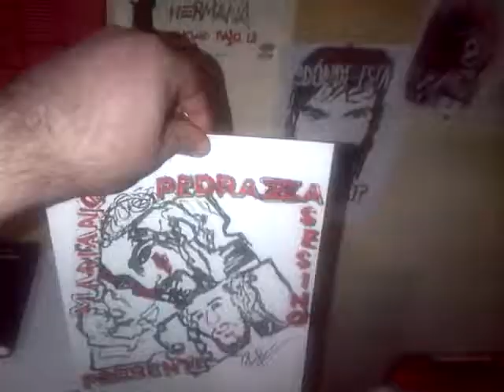insito y pienso los femicidios machistas,tengo memoria de cada mina q da la vida por una idéa